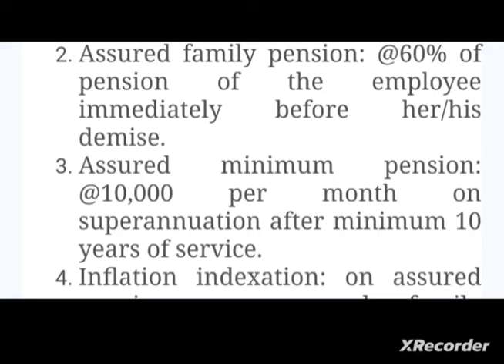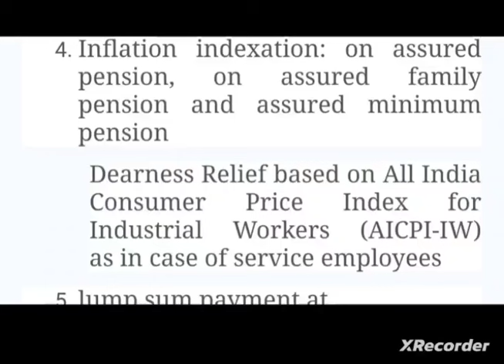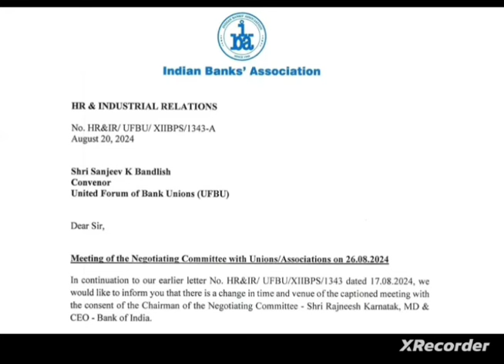Assured pension :: Clearance: Govt of india